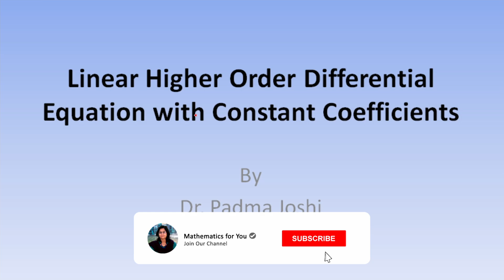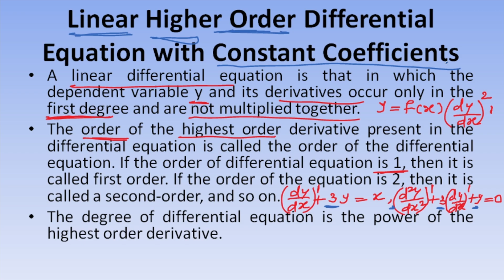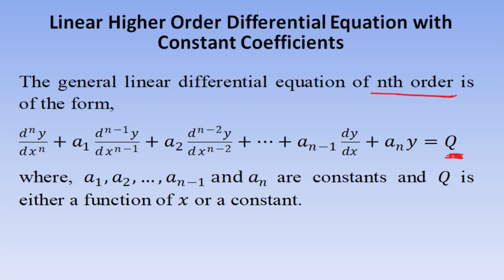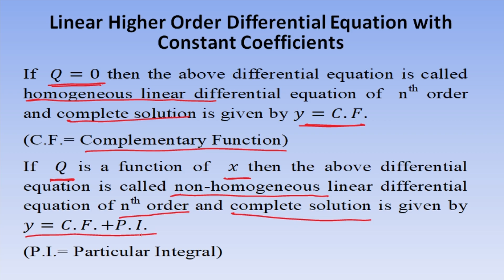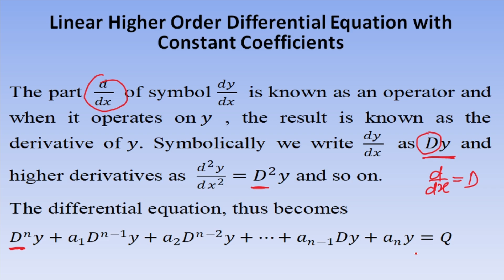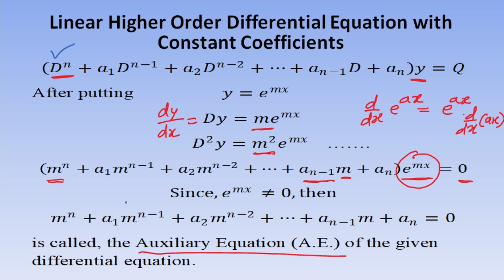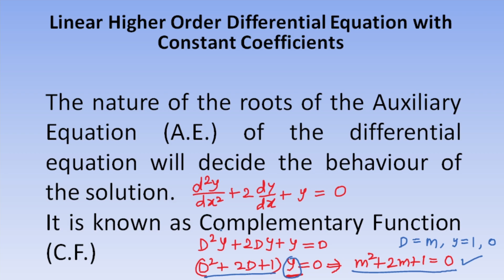Introduction to ordinary differential equations | Introduction to linear higher order ODE | RGPV M2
Welcome to this video "Introduction to ordinary differential equations | Introduction to linear higher order ODE | RGPV M2"
In this video "Introduction to ordinary differential equations | Introduction to linear higher order ODE | RGPV M2" you will find the introduction of linear higher order differential equations with constant coefficients.
In this series of videos you will step by step explanation of each and every topic of your need, After watching these videos you will be confident in solving related questions by your own.

Module 1:Ordinary Differential Equations I: Differential Equations of First Order and First Degree (Leibnitz linear, Bernoulli’s, Exact), Differential Equations of First Order and Higher Degree (non-linear equations solvable for p,y,x and Clairaut's form), Higher-order differential equations with constants coefficients, Cauchy Homogeneous Linear Differential equations, Simultaneous Differential Equations.

Your one share can help many students to excel in the examination and their career path. I really appreciate it. Thanks for visiting my channel and learning with me.

This video can be useful for students of B.Sc, B.Tech.,  BBA, B.Com., B.Pharma, B.Tech, Diploma, class12th, etc.

 All videos of Mathematics 2

In this video, "Introduction to ordinary differential equations | Introduction to linear higher order ODE | RGPV M2" you will find,

00:00 Introduction

concept of differential equation
degree of differential equation
complete solution of differential equation
engineering mathematics
bsc  maths
msc maths
csir net maths
iit jam maths
gate maths
differential equation
engineering maths
btech maths
upsc maths
ordinary differential equations of higher order and first degree

Rules for finding Complementary Function |  Differential Equations of Higher Order  |  Differential equations (How to find complementary functions) | Linear Higher Order Differential Equation | CF & PI |Lecture-I